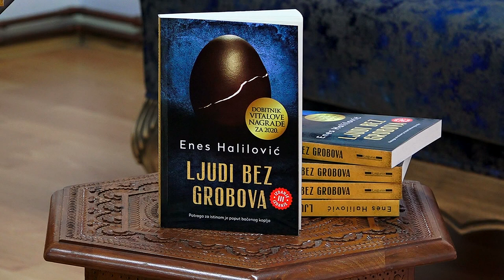Festival knjige - Promocija djela Enesa Halilovića